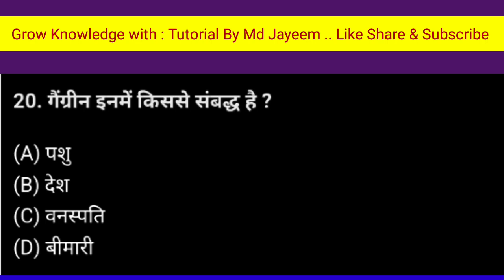गैंग्रीन किससे संबधित है?